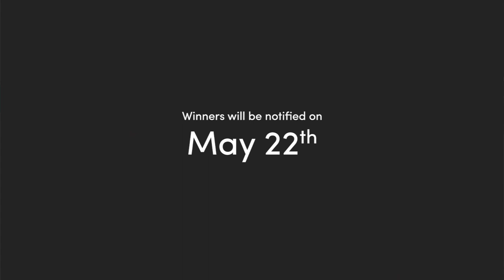Wellness Wednesday with Sabrina: Ep. 3